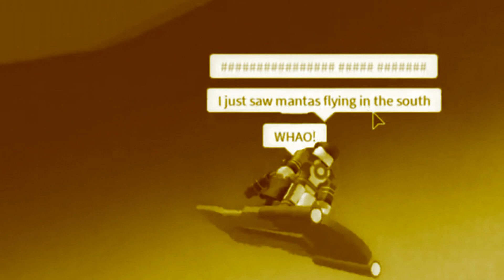Code Lyoko Reinforcements Flashbacks: Tyler's Greatest Battles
Tyler McCyrus as played by Anxonic